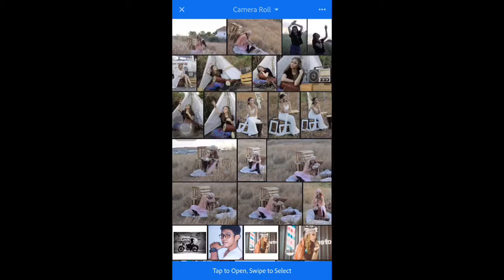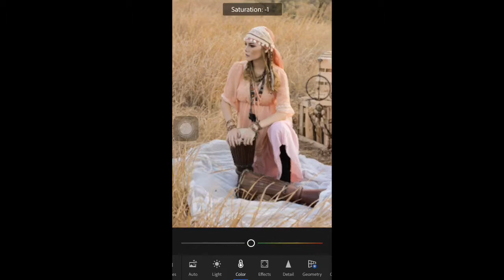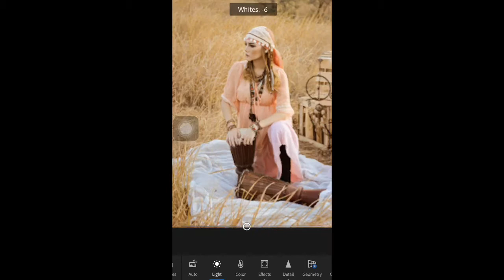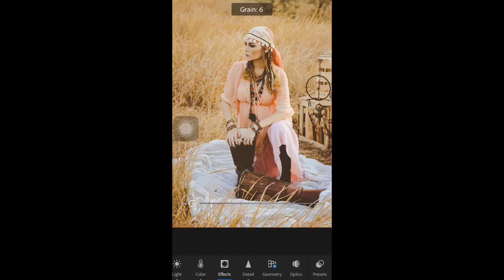Lightroom CC Mobile Cinematic & Vintage Color Editing (Bohemian Style)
Photo Created by Andika Wiznu
All Process Editing Using Lightroom CC Mobile
Girl Inframe by Camelia Qrei